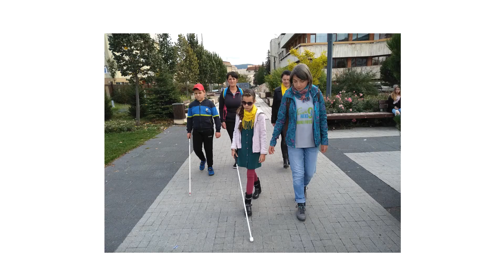Fuss NEKI! 2020 – Erdélyi Magyar Látássérültekért Egyesület, Válasz hatpontos kérdésre